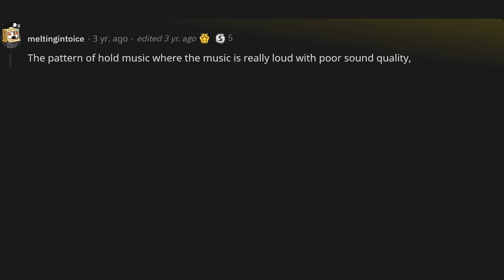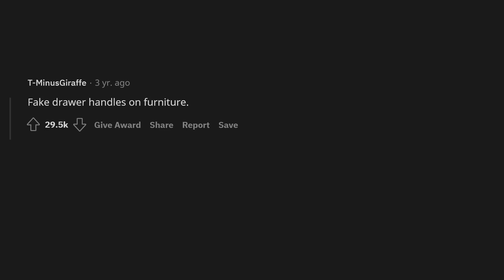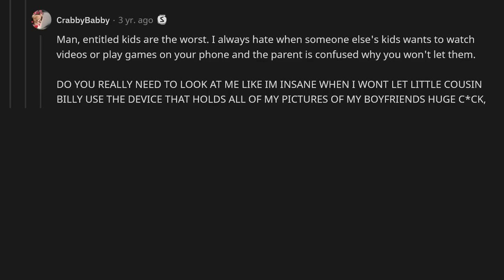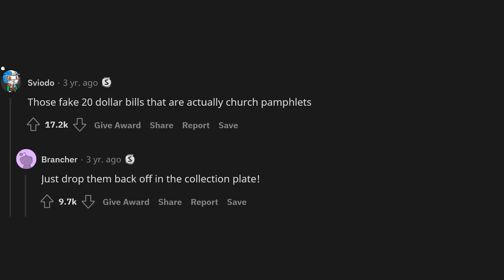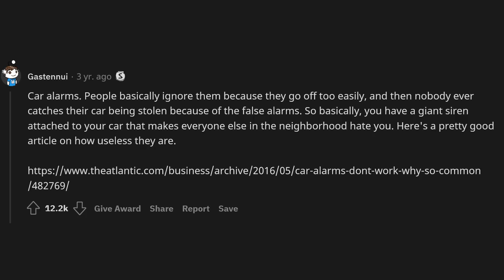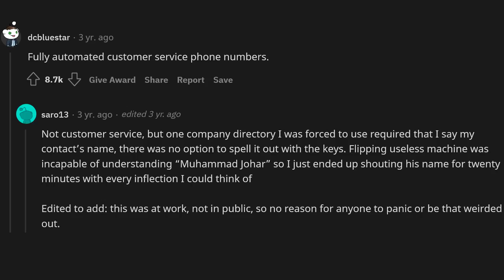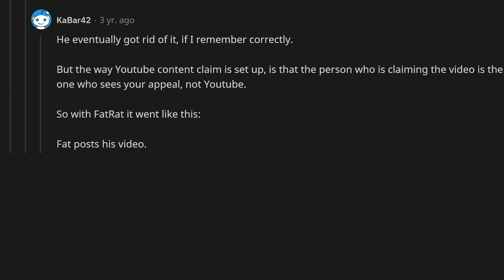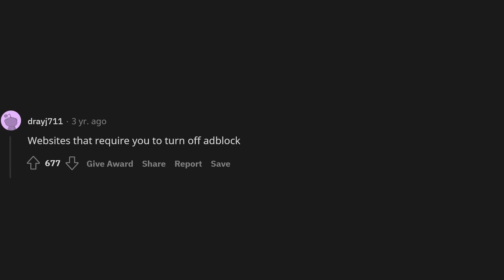What exists for the sole purpose of pissing people off?